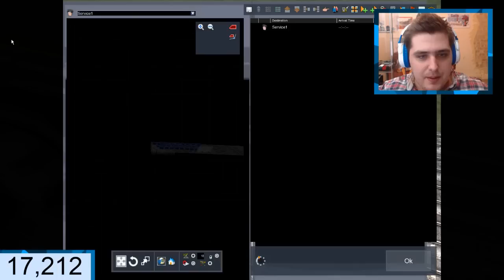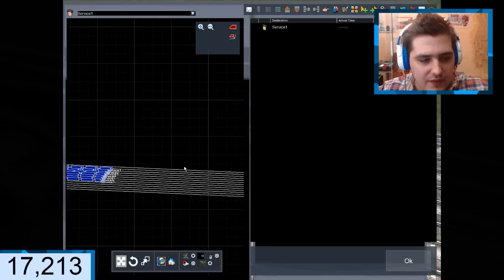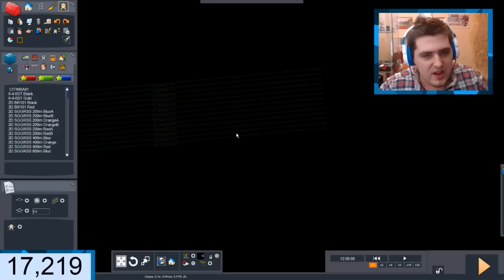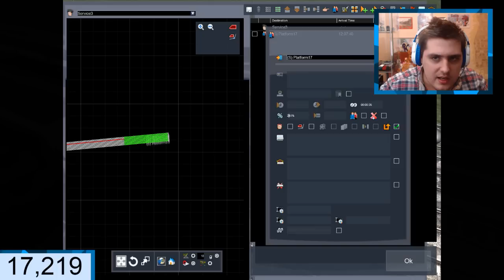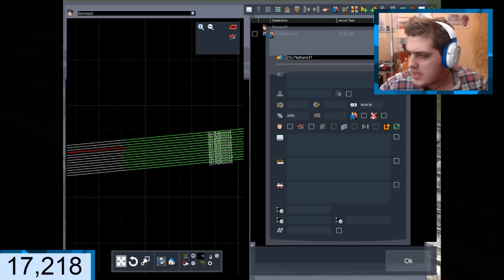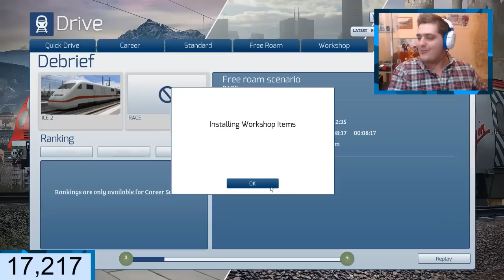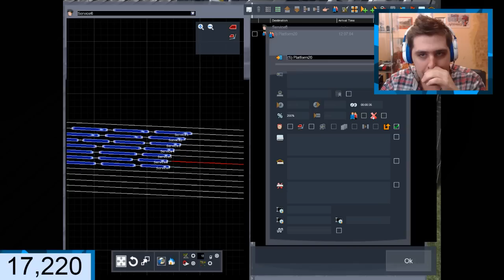Train Simulator 2018 - Electric Locomotives (RACE!) [Live Stream]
Welcome to the stream hope you will  stay to the end... & have fun!
FAN MAIL
BAJ
LAZERJET
WINCHESTER
SO23 3QB